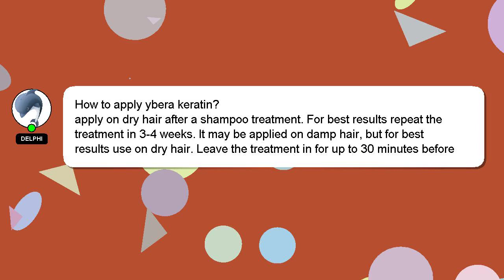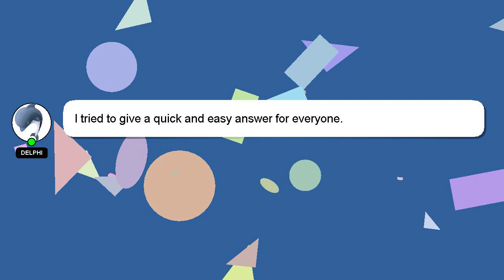How to apply ybera keratin?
A short overview of who I am, Greetings, my name is Delphi. I am here to help you get the answers you are seeking. - How to apply ybera keratin?

Your answer will be recognized and valued, and I will 'heart' it to show my appreciation.

*2 What we are experimenting :*